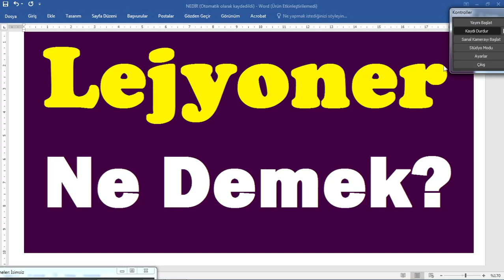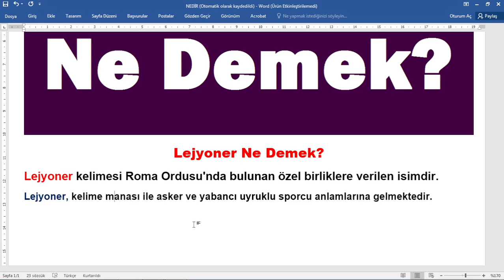Lejyoner Ne Demek ,lejyoner nedir,lejyoner anlam ve açıklaması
Lejyoner Ne Demek ,lejyoner nedir,lejyoner anlam ve açıklaması,lejyoner kelimesi anlamı nedir,